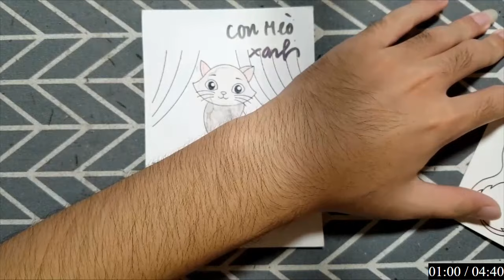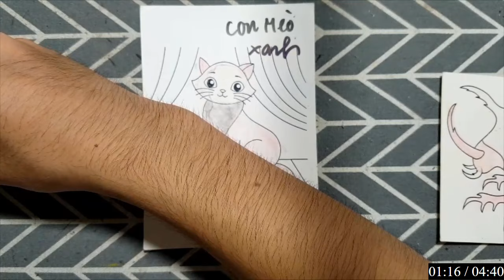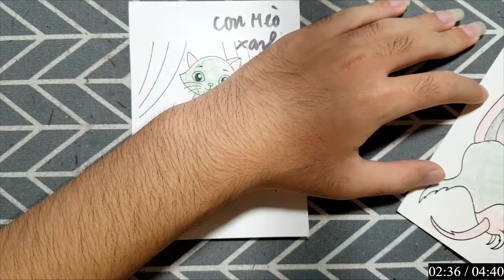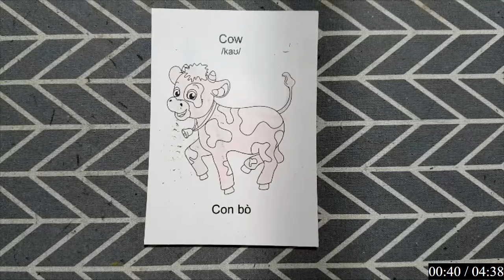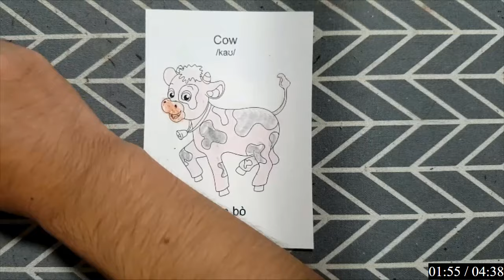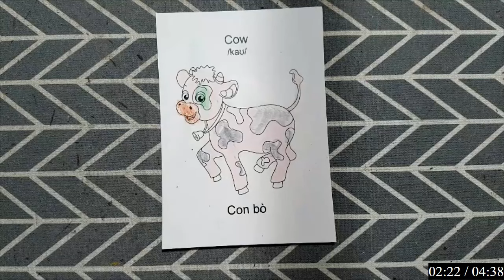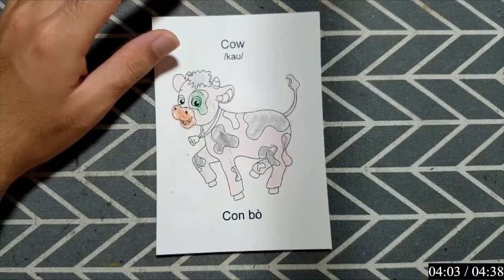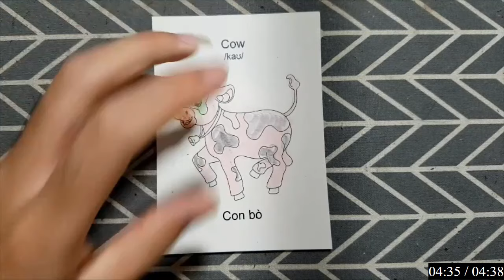RAJ SAWLE | Hướng dẫn vẽ, tô màu bằng giấy đơn giản mà ai cũng có thể làm được: CON BÒ